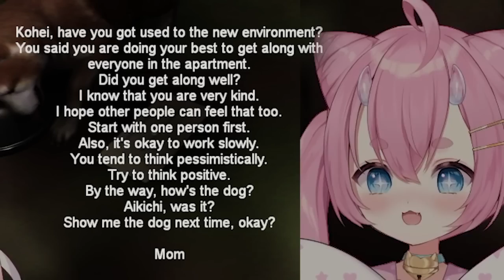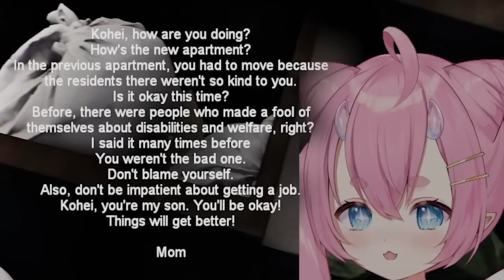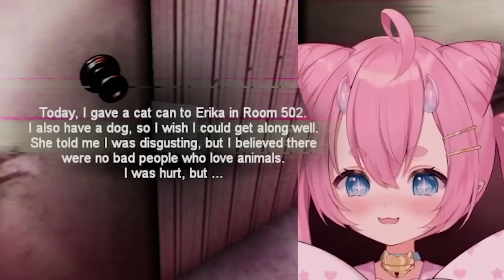I Chose The Wrong Career...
Chibi plays Night Delivery | 例外配達 by Chilla's Art.